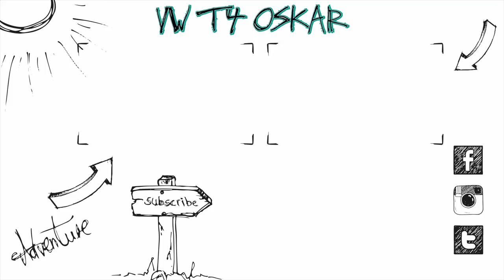LOCKDOWN in Griechenland + Q&A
Heute gibt es aktuelle Informationen aus dem Lockdown in Griechenland und wir beantworten in einem Q&A noch einige Fragen! :) Vanlife in Zeiten von Corona!

Equipment:
Sony Alpha 7 iii
24-70mm f4 Objektiv